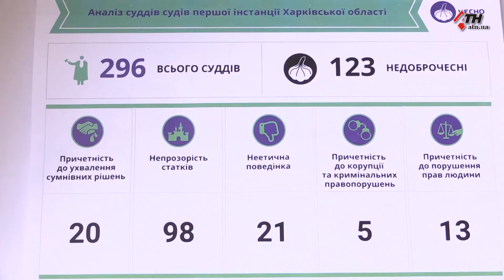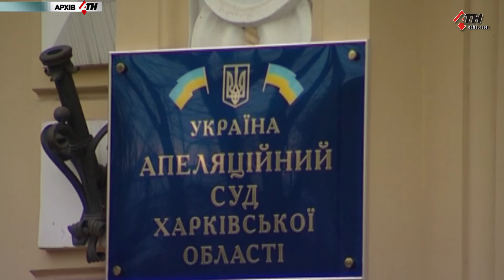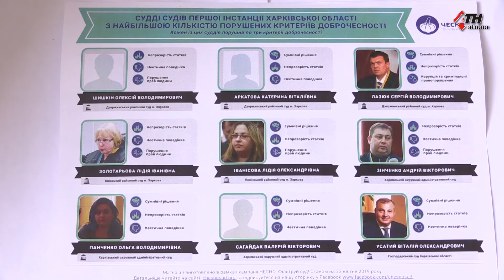Проверка на добропорядочность: активисты проверили харьковских судей - 24.04.2019